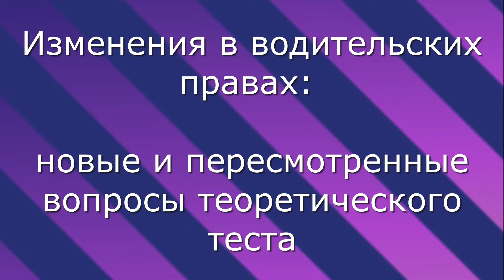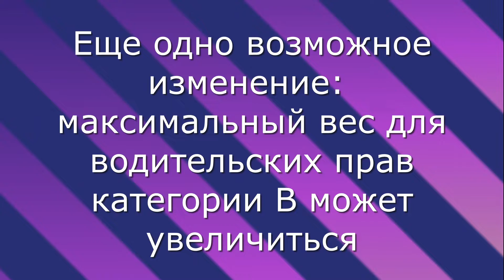Изменение в водительских правах | Что нужно знать будущим водителям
► Германия | жизнь, новости, интересное
►  Что нужно знать будущим водителям - Изменение в водительских правах. Федеральное правительство и Комиссия ЕС хотят возобновить обучение водителей. Запланировано несколько изменений — одно уже будет применяться с октября 2022.
 Мобильность меняется в Германии и во всем мире: двигатели внутреннего сгорания должны стать исключением, электромобили с новыми вспомогательными системами должны взять на себя управление. Следовательно, обучение на получение водительских прав также должно измениться. Auto Club Europa (ACE) оценивает новые проекты Федерального правительства Германии и Комиссии ЕвроСоюза в основном положительно.
Помимо прочего, обучение водителей должно стать более цифровым. Автошколы уже разрешили преподавать в цифровом формате во время пандемии коронавируса. Однако пока это было исключением. Теперь правительство на постоянной основе хочет разрешить цифровые уроки.
Вся информация на этом канале взята исключительно из официальных информационных источников Германии.
00:00 начало: изменение в водительских правах
00:14 смена водительского удостоверения
02:18 изменение в правах
04:59 категория В: максимальный вес может увеличиться
05:35 срок обмена прав заканчивается
07:16 новый закон от 2022 года
08:58 заключение: о том, что нужно знать
Контакт:
Надежные и быстрые денежные онлайн-переводы из Европы в Россию, Украину, Казахстан и другие страны СНГ